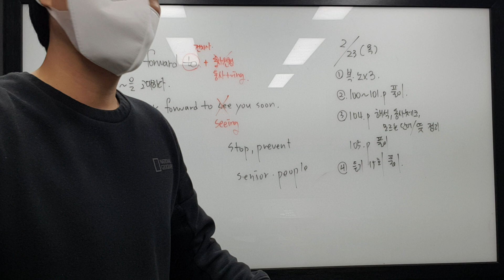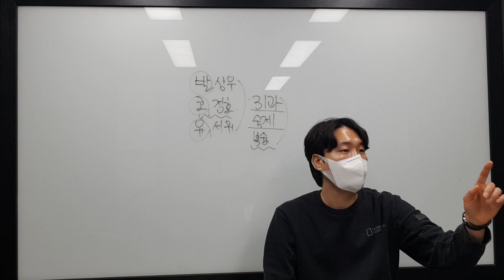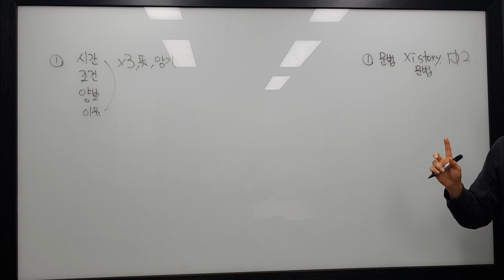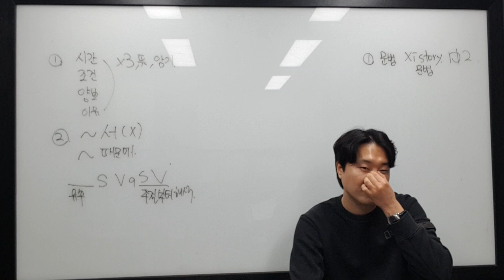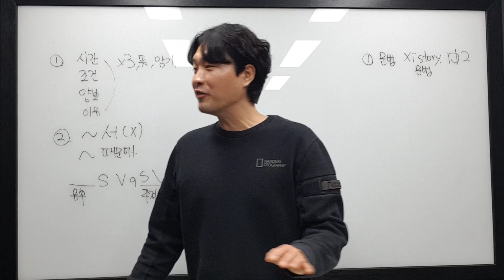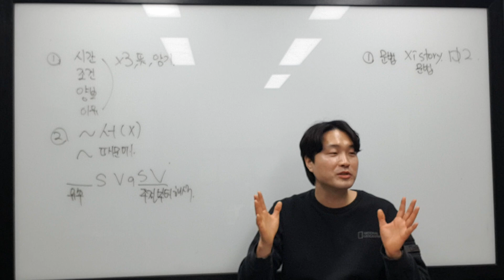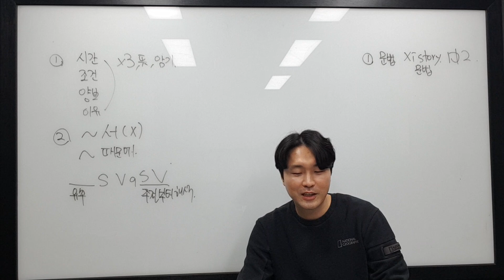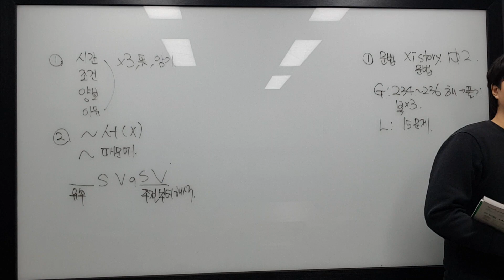2월 23일 목 문법 중1 유럽간 서우 1, 로나정우, 발리 상우